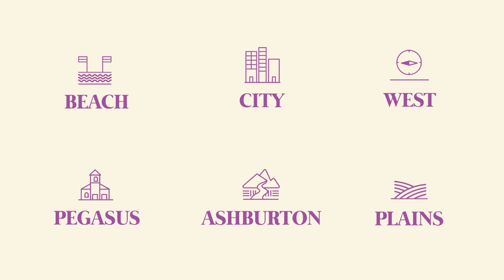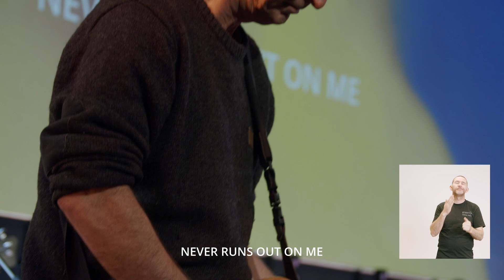God's Spiritual Family | David MacGregor | Grace at Your Place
David MacGregor shares a message titled 'God's Spiritual Family'

ABOUT US: Grace Vineyard is a church with 6 campuses spread across Canterbury, New Zealand. Our desire at Grace Vineyard Church is to provide a spiritual home where people can grow in their relationship with God within their communities.